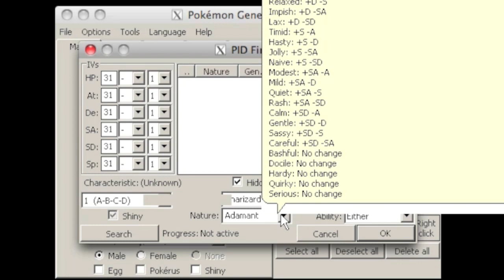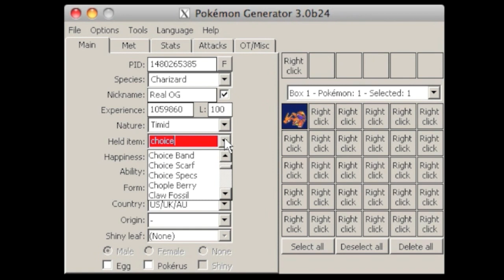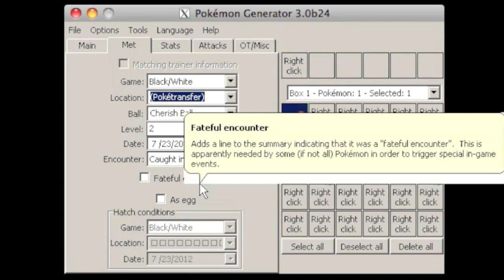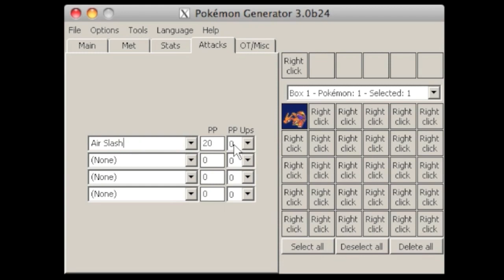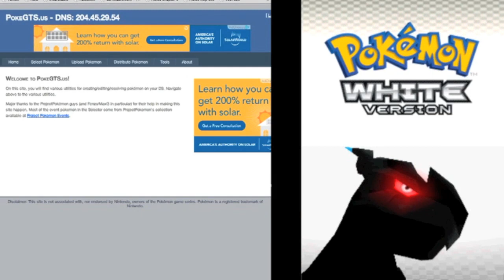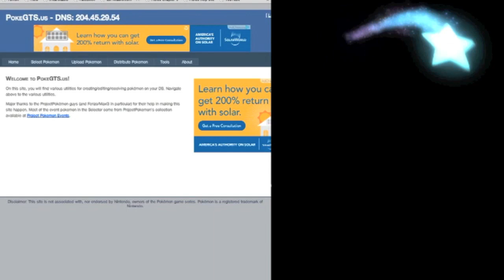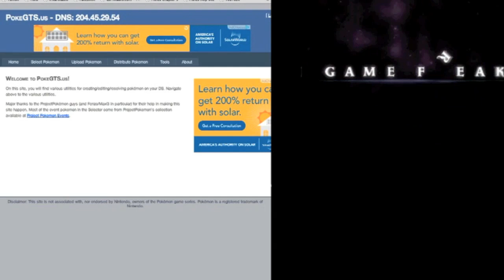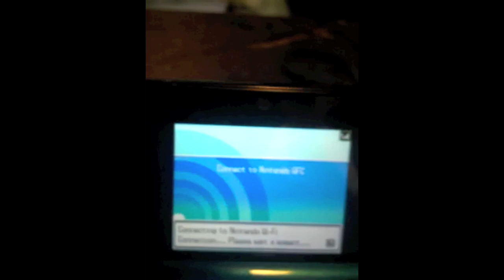How to PokeGen Tutorial (Mac and PC)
In this video Von makes his debut for our channel! We also show a detailed tutorial on how to PokeGen . For those of you that don't know what Pokegen is, it is creating a pokemon without having to breed,ev/iv train and level up to level 100.

This works for both mac and pc.

(Click on 3.1.9 to download)

Thanks!!